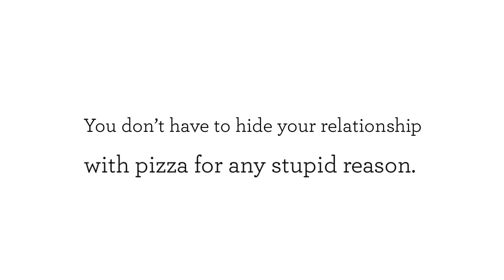Pizza - Why Single Guys Need A Pizza In Their Life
Pizza

Ah, pizza, one of the world’s favorite foods! Just the mention of it can have your mouth watering. Soon enough, you’ll be enjoying a large with your man rather than a personal pan pizza to yourself. While falling in love is great, falling asleep with a belly full of pizza is better.

Love pizza? Order one now! We are always striving to serve the best food possible, with the freshest ingredients available.

Pizza Delivery
Garlic Jims
Gourmet Pizza